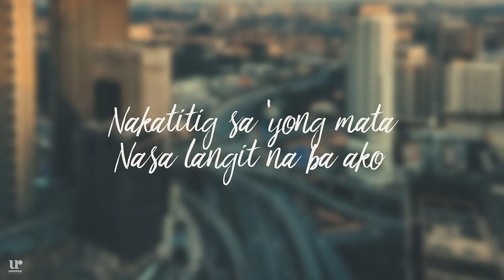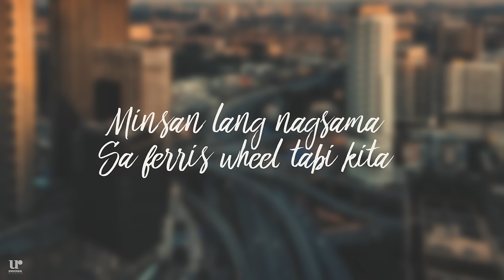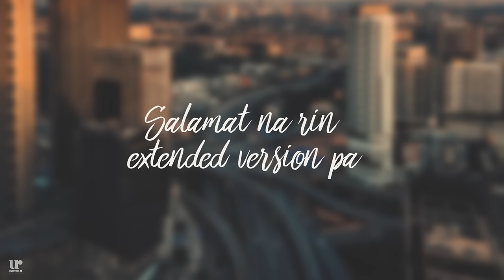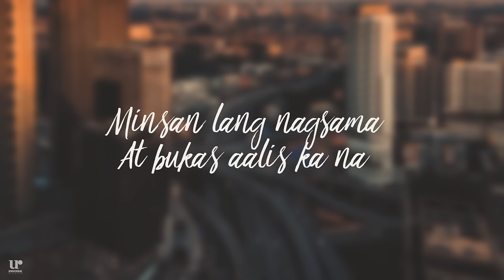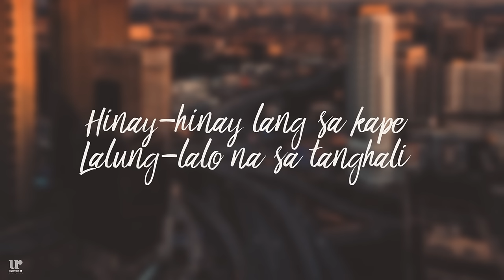Kyle Juliano - Ingat Ka (Official Lyric Video)